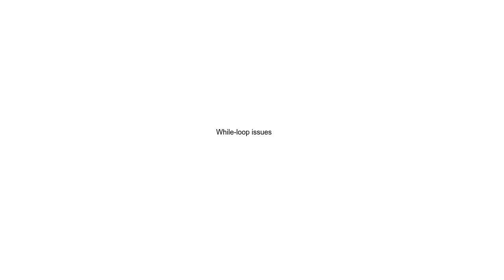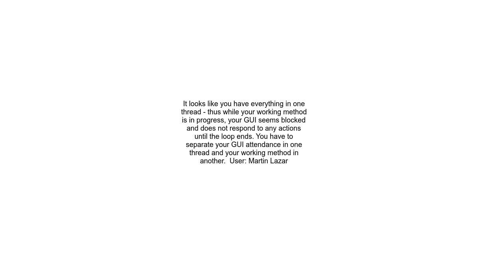While loop issues